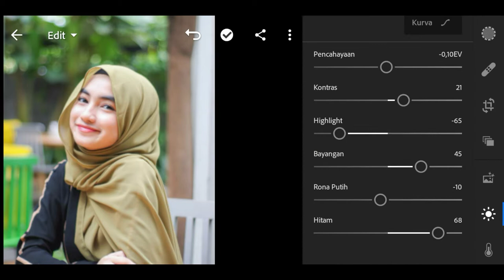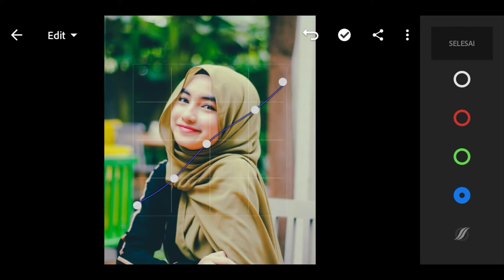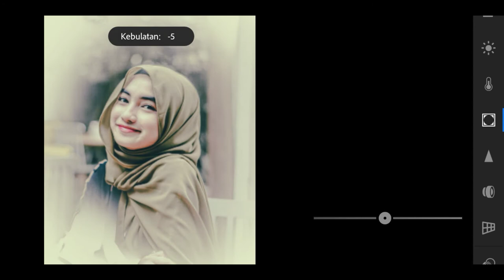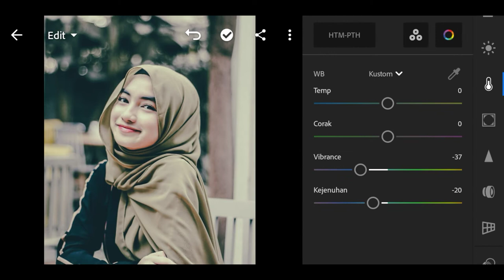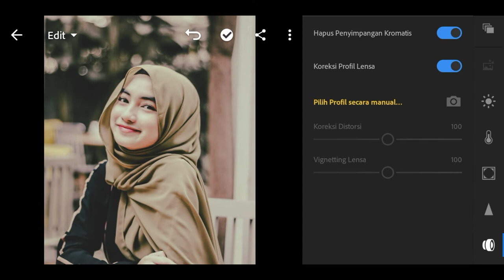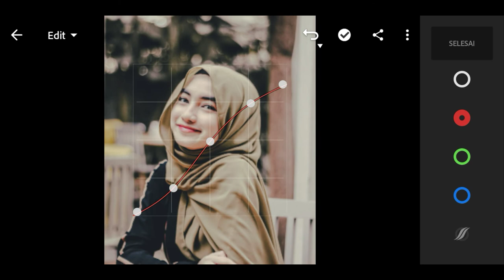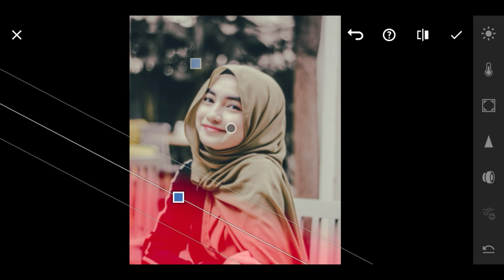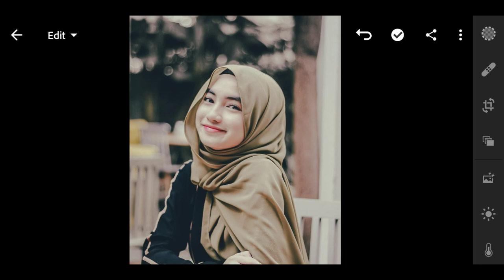Free Preset kekinian terbaru 2020 no pasword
Terimakasih udah nonton jangan lupa SUSBCRIBE_LIKE_COMEN_AND_SHARE
Dan terimakasih buat yang udah SUSBCRIBE

«Buat kalian fotonya yang mau di editin bisa langsung WA saya
-Gratis tanpa bayar-

Tag›
tutorial lightroom,
tutorial lightroom selebgram,
tutorial lightroom selfie dalam ruangan,
tutorial lightroom foto di pantai,
tutorial lightroom foto malam hari,
tutorial lightroom foto dalam ruangan,
tutorial lightroom fiersa besari,
tutorial light